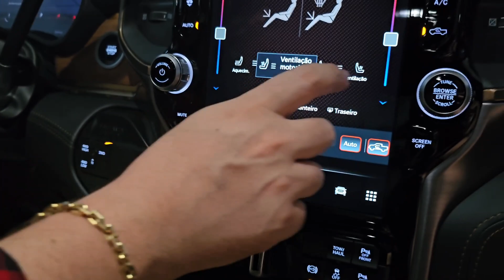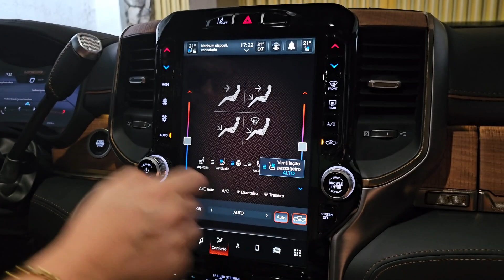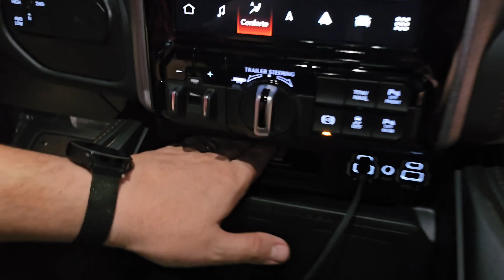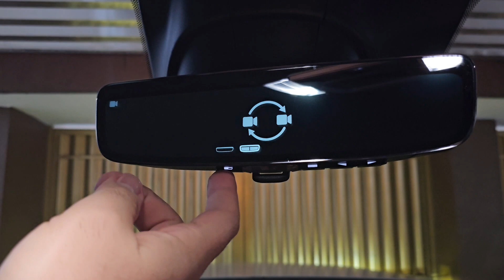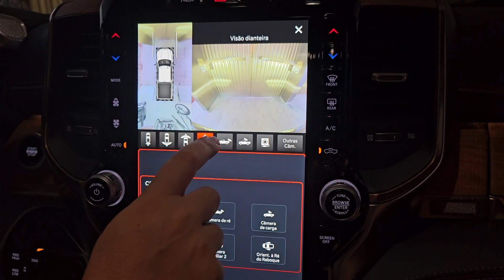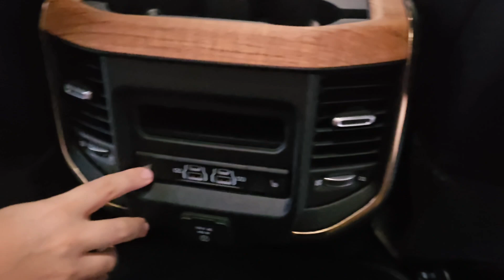Minha opinião RAM 3500 longhorn